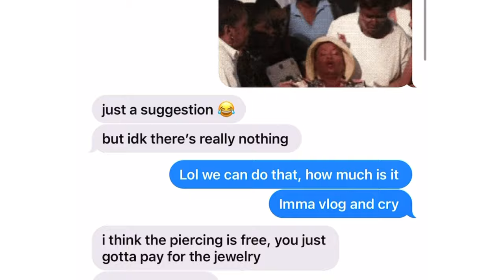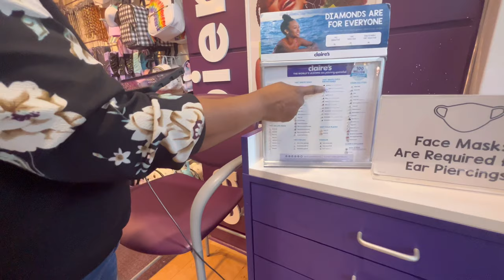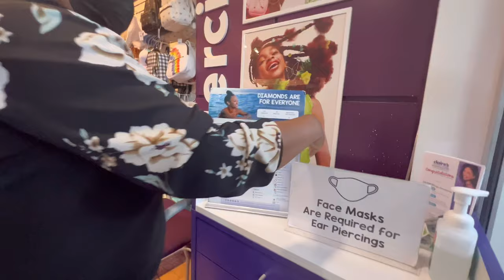COME WITH ME TO GET PIERCINGS | Upper Lobe 👂🏾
Thursday, March 17th is a day to remember 😂-  Thank you watching !